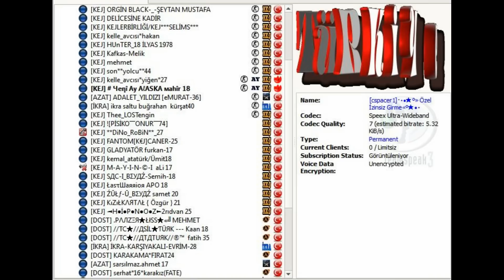Darkorbit TR6 AZİZ KEJLER 2. Sezon 4. Bölüm Yeni Ay ALASKA Sunar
Kapatın ışıkları,alın cipsinizi,videoyu HD'ye ayarlayın ve SİNEMA KEYFİNİ YAŞAYIN ... ;) :)

2.Sezon 4.Bölüm AZİZ KEJLER SUNAR ...

Eleştiri ve yorumlarınızı eksik etmeyin arkadaşlar ^_^